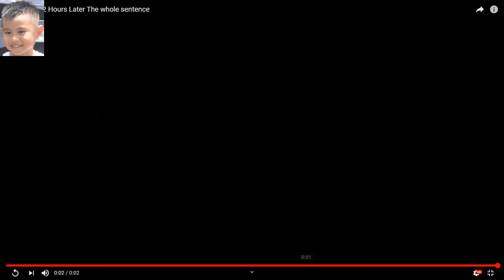HOW TO COOK PANCIT MIKI GUISADO AND GRILLED CHICKEN DRUMSTICK FEATURING CHEF TOTS AND ZAI.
HOW TO COOK PANCIT MIKI GUISADO AND GRILLED CHICKEN DRUMSTICK, FEATURING CHEF TOTS AND CHEF ZAI.
SUNDAY GATHERING WITH FAMILY AND FRIENDS